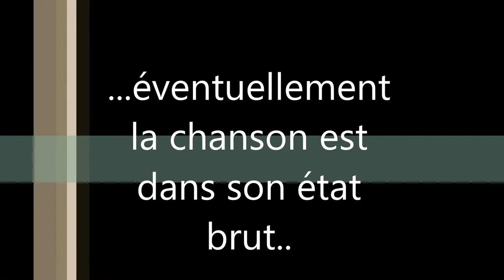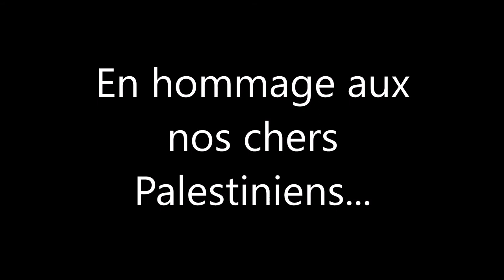HAYTHEM HADHIRI - HOMMAGE AUX PALESTINIENS - هيثم الحذيري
HOMMAGE AUX PALESTINIENS
Paroles: Dr Nouha Tadress Khalaf
Composition et interprétation: Hadhiri Haythem
La chanson parle d'une histoire véridique je la présente aujourd'hui en hommage aux nos chers palestiniens...
éventuellement la chanson est dans son état brut..:))))